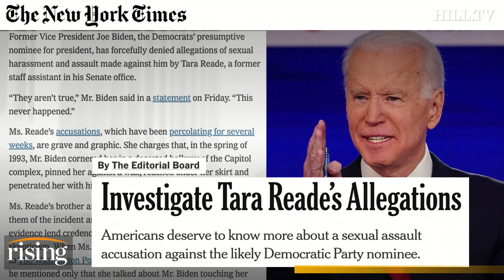Krystal and Saagar EXPOSE media, DNC plot to clear Joe Biden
Krystal and Saagar discuss the NYT editorial board's call for an unbiased investigation into Tara Reade's allegations against Joe Biden by the DNC; DNC chairman Tom Perez responds on ABC This Week saying that, “There’s been so many investigations of this Vice President. The most comprehensive was when he was vetted... in 2008. Barack Obama trusted Joe Biden, I trust Joe Biden."